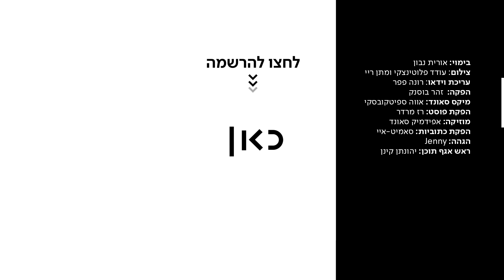כאן מקשיבים לגבר טרנס עם כיפה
כאן דיגיטל | בגיל 16 מיכה הגיע למסקנה שהוא לעולם לא יהיה שמח, ואז הוא החליט לצאת מהארון המגדרי כגבר טרנס ועדיין לא לוותר על הערכים שלו, או איך שהוא קורא לזה להישאר: "חנון ציוני"